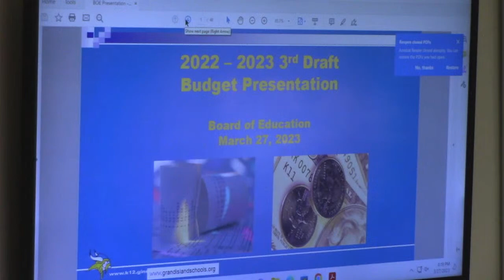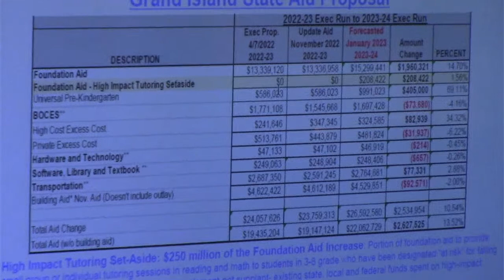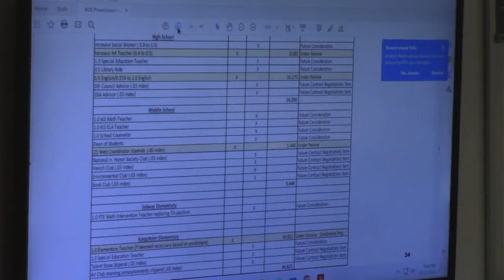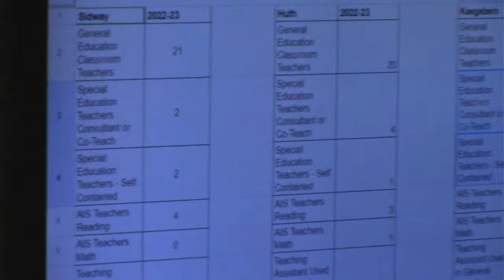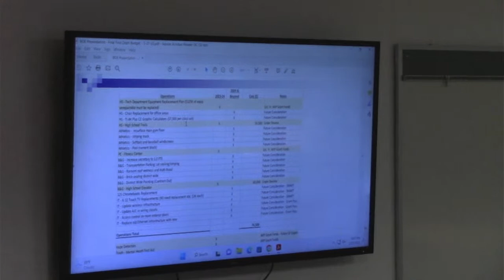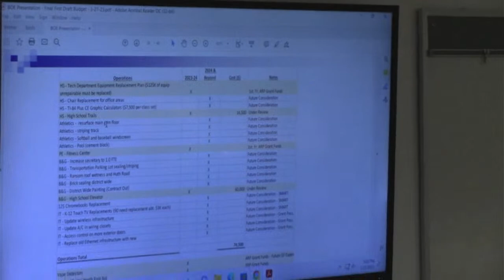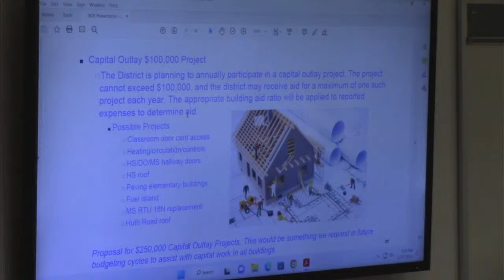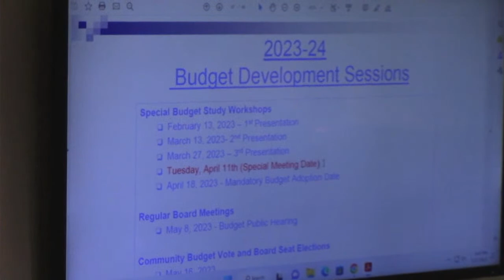Grand Island CSD Board of Education General Session Meeting 3-27-2023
The Grand Island CSD Board of Education holds their General Session Meeting on  Monday March 27, 2023 in the Professional Development Room of Grand Island High School.